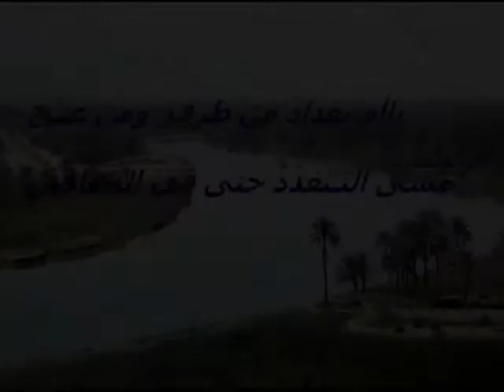dijlat al khair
gijlat al khair- famous poem by the legend Al jawahiri.